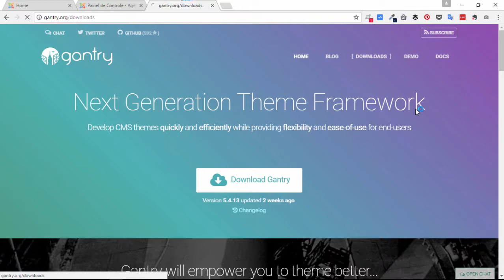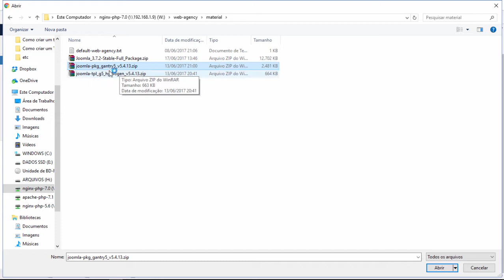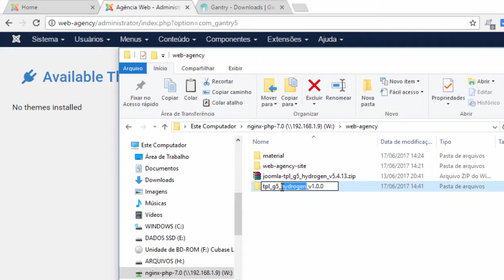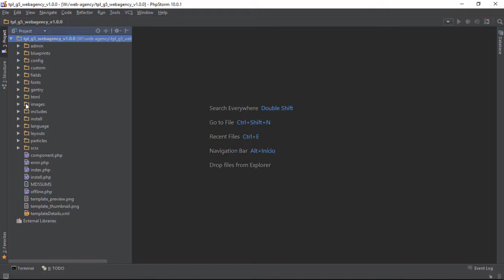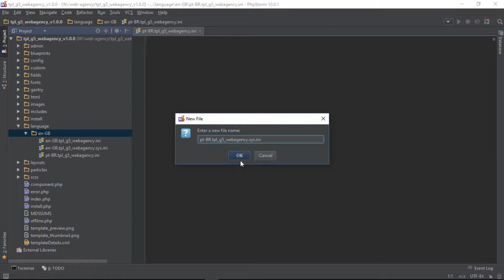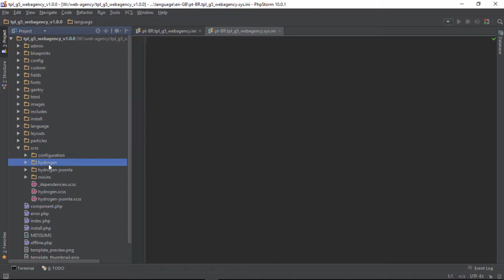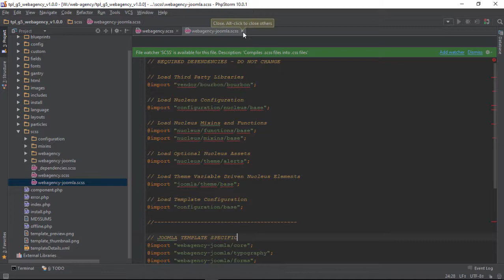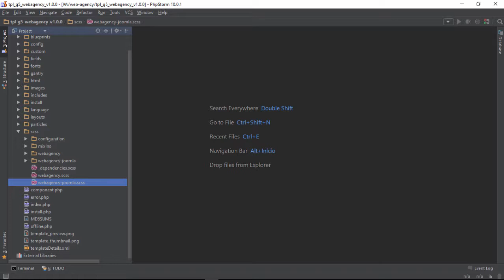#5.1 Como criar um tema Gantry 5 para Joomla - Configurando o Tema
Nessa primeira parte do 5º ep. da série iremos começar a configurar nosso tema para que ele esteja preparado para ser instalado no Joomla. No vídeo iremos instalar o componente gantry, baixar nosso tema base e renomear algumas pastas com o nome de nosso tema.

-- Links --

Aprenda o básico do Joomla